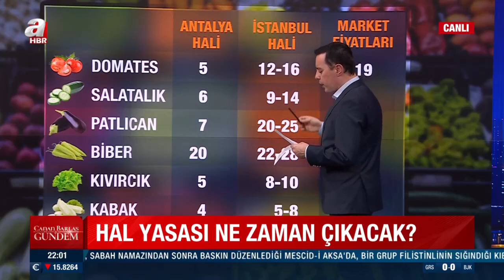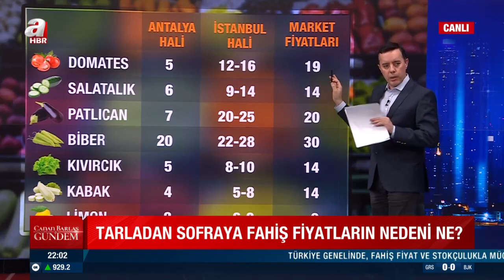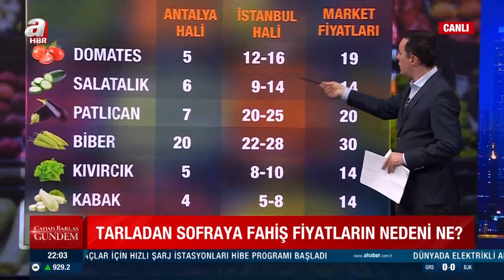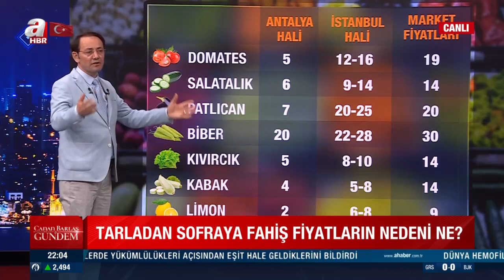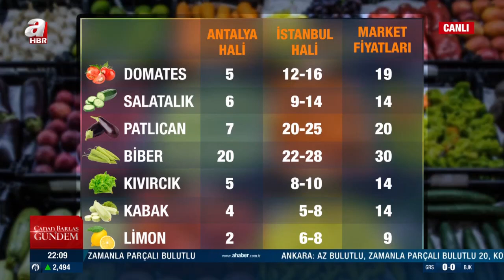Tarladan sofraya fahiş fiyatların nedeni ne? Nazif Karaman ve Cemal Zehir yorumladı | A Haber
Canan Barlas ve Cemil Barlas moderatörlüğünde A Haber ekranında yayınlanan 'Canan Barlas ile Gündem' programında konuklar   ile gündemdeki sıcak gelişmeler masaya yatırıldı. Konuklar ; Sabah Gazetesi Haber Müdürü Nazif Karaman, Sabah Gazetesi Haber Koordinatörü Abdurrahman Şimşek, AK Parti İstanbul Milletvekili Serkan Bayram, Akşam Gazetesi yazarı Kurtuluş Tayiz, ekonomist Cemal Zehir, stratejist Eray Güçlüer, Türk Her Yerde Plat. Başkanı Mustafa Tanyeri ile "Göçmen provokasyonun arkasında ne var?", "Muhalefet neden aday belirleyemiyor?", "Saadet Partisi CHP listesinden seçime girer mi? sorularına yanıt arandı.